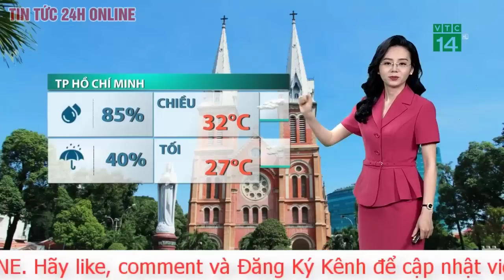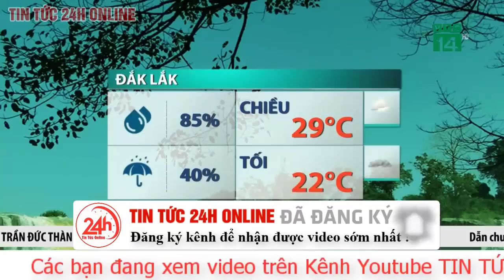Dự báo thời tiết mới nhất chiều 8/5.Thời tiết đêm nay.Miền Bắc đón không khí lạnh hiếm gặp, mưa dông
Theo Trung tâm Dự báo Khí tượng Thủy văn Quốc gia, Đợt không khí lạnh sắp tới sẽ diễn ra từ ngày 13-15/5, có thể gây gió mạnh trên Vịnh Bắc Bộ tới cấp 6, giật cấp 7-8. Dự báo nhiệt độ thấp nhất ở vùng núi có thể xuống dưới 16 độ, khu vực đồng bằng Bắc Bộ (bao gồm Thủ đô Hà Nội) được dự báo thấp nhất từ 20-23 độ.
Theo cơ quan khí tượng, đây là một trong những đợt không khí lạnh hiếm gặp trong tháng 5. Trong khoảng 40 năm qua, tính từ năm 1981, theo số liệu quan trắc lịch sử của trạm Láng (Hà Nội) vào ngày 4/5/1981, nhiệt trung bình ngày ghi nhận 19,6 độ và ngày 5/5/1994 là 19.8 độ.
Ngoài nhiệt độ giảm sâu còn kèm theo mưa to đến rất to từ ngày 13/6, đặc biệt ở vùng núi Bắc Bộ. Nguy cơ cao xảy ra đa thiên tai lốc sét, mưa đá, gió giật mạnh, sạt lở, lũ lụt vùng núi, ngập úng cục bộ ở vùng trũng thấp.
Trung tâm Dự báo Khí tượng Thủy văn Quốc gia vẫn đang theo dõi chặt chẽ đợt thiên tai này.
Nhận định hình thế thời tiết từ đêm 09 đến ngày 17/5
Áp cao lục địa tiếp tục suy yếu, thiết lập rãnh áp thấp có trục ở khoảng 25-28 độ Vĩ Bắc. Sau đó từ ngày 10-13/5 rãnh áp thấp này có xu hướng bị nén và đẩy dịch dần xuống khu vực Bắc Bộ bởi áp cao lạnh lục địa tăng cường ở phía Bắc. Từ ngày 14/5, rãnh áp thấp có khả năng tiếp tục bị đẩy dịch xuống phía Nam sau đó mờ dần đi.
Rãnh áp thấp phía Nam có trục ở khoảng 4-7 độ Vĩ Bắc hoạt động yếu và mờ dần đi. Từ khoảng ngày 12-13/5, gió Tây Nam có xu hướng thiết lập ở khu vực phía Nam.
Trên cao, từ ngày 10-12/5 áp cao cận nhiệt đới có xu hướng lấn dần về phía Tây sau có cường độ ổn định. Riêng giai đoạn từ ngày 09-11/5, vùng hội tụ gió lên đến 5000m còn hoạt động yếu ở khu vực Bắc Bộ. Từ khoảng ngày 13/5, áp cao cận nhiệt đới suy yếu.